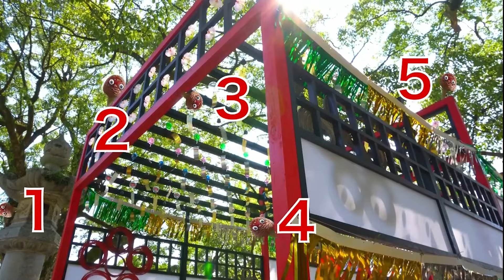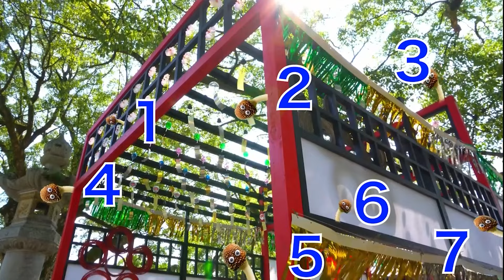キノコが踊る!ようかいたちとハロウィンでどこにいるかな！その他60分メドレー！【いないいないばあ・おかあさんといっしょ・子供の歌・赤ちゃん喜ぶ】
ようかいのキャラクターとハロウィンでかくれんぼしよう！

〜 すぽすぽ といぼっくす （SpoSpo ToyBox）について〜

すぽすぽ といぼっくす （SpoSpo ToyBox）は、家族で楽しめ教育（知育）に役立つ動画を投稿しているチャンネルです。動画を見ているだけで大人もこどもも学びながら楽しい時間を過ごせます。私たちもこどもがいる親であり、子育ての楽しさと大変さを経験している真っ最中です。このチャンネルの動画が世界中の子供を育てる世帯のお役に立てたら幸いです。

　  おすすめチャンネルはこちら